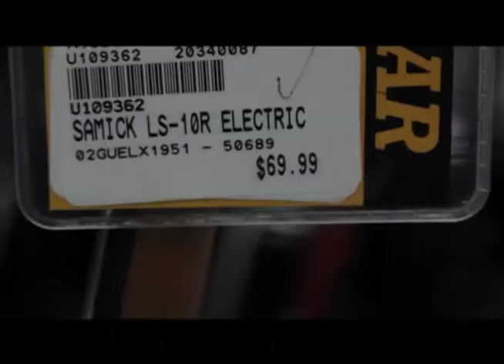Christmas Vlog #1 | Music Go Round, Albuquerque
Ruben Cordova introduces the first of the Christmas Vlogs!  Deals of the Day on December 13 was the Fender Starcaster, the DDRUM D-2 drum kit, and the Antonio Hermosa classical guitars.